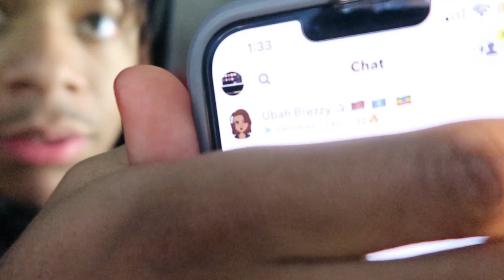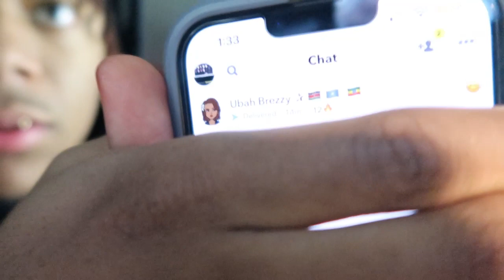prank my crush she got mad 😂🥰 (must watch)